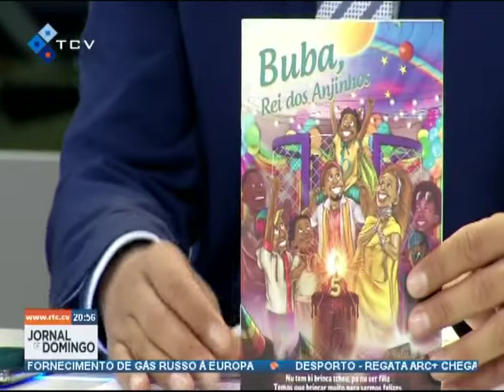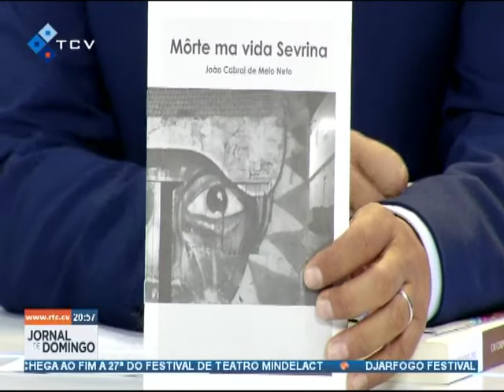Sugestão de leitura